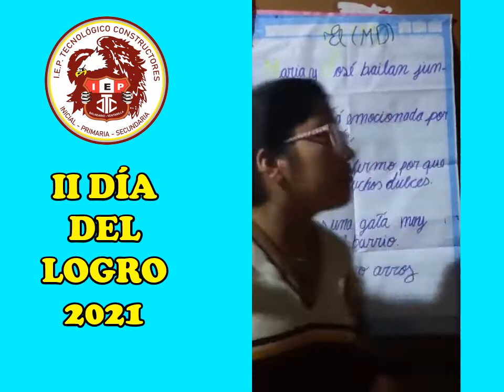II DÍA DEL LOGRO COMUNICACIÓN SEXTO GRADO